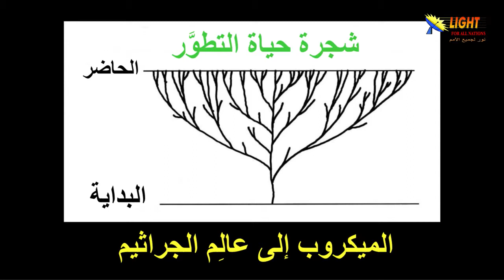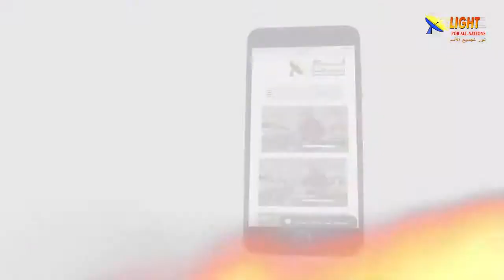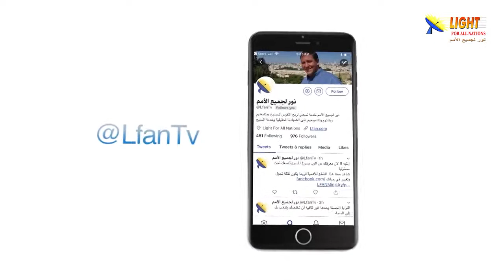469:12 لماذا يتجه الكثير من الشباب في مرحلة الجامعة إلى الإلحاد؟